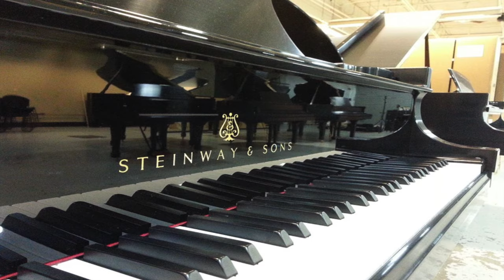VIDEO: Help @BaldwinWallace Get One More Piano to Go All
Baldwin Wallace University's Conservatory's dream of going all Steinway has almost come to fruition. With 87 new Steinways already rushed into the conservatory in less than a year, BWU is now only one piano away from their goal. The prestige, which has only been merited to twelve other conservatories, will not only help improve the quality of students' education, but it will also help boost enrollment.

Susan Van Vorst, the Conservatory's Dean, met up with CoolCleveland to fill us in on their newly launched crowd funding campaign. Do your part, and help fund the BW Con's last $5,000 dollars!